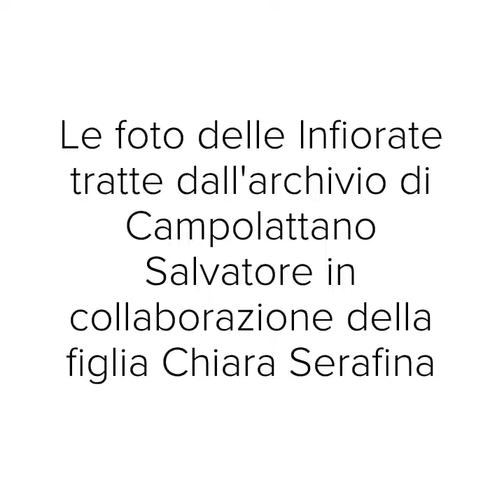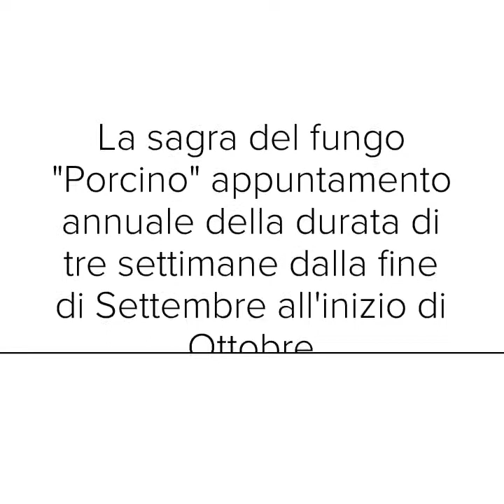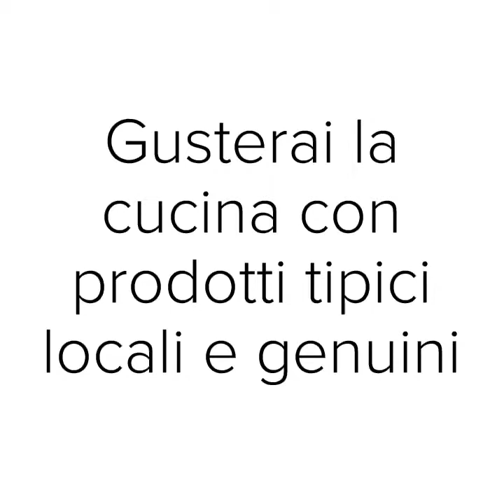Infiorata negli anni a Cusano Mutri BN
Video realizzato dal prof. Campolattano Salvatore durante il corso Digital Storytelling dedicato a Cusano Mutri